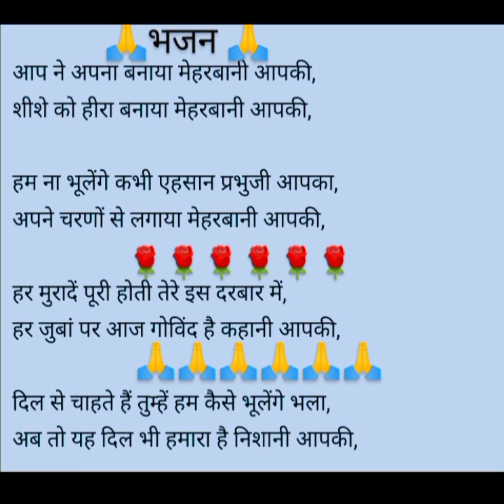गुरुपूर्णिमा स्पेशल🙏 gurupurnima bhajan ||आपने अपना बनाया मेहरबानी आपकी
# गुरु पूर्णिमा स्पेशल
||aapne apna bnaya meharbani aapki ||